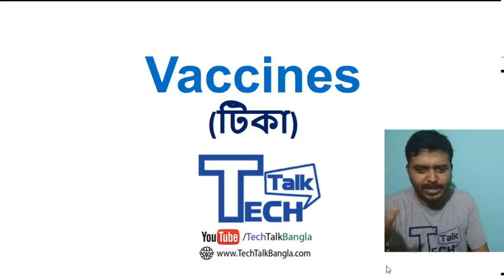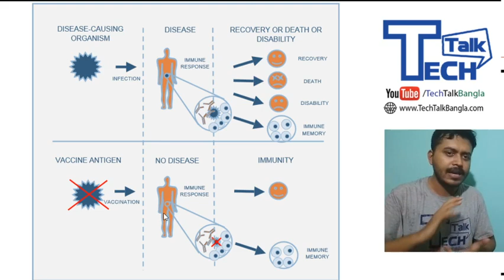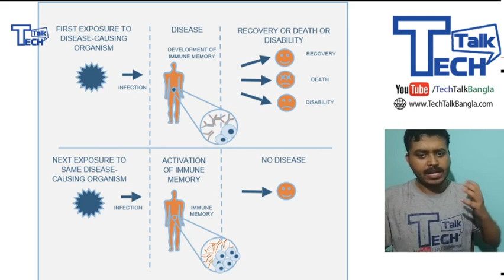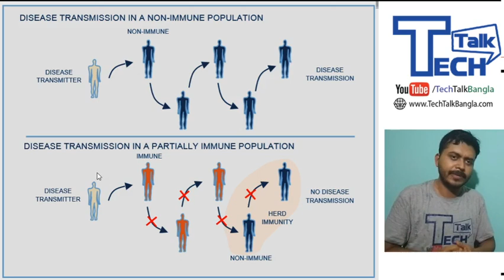TT: টিকা কি এবং কিভাবে আমাদের জীবন রক্ষা করে ? করোনা ভাইরাস দিয়েই নাকি এর টিকা বানানো যাবে ?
আমরা সবাই এখন করোনার ভাইরাসের  টিকার অপেক্ষায় আছি। টিকা ছাড়া অন্য কোন পথ খোলা নেই । কিন্তু এই টিকা কি আর কিভাবে  আমাদের জীবন রক্ষা করে?

আপনি কি জানেনে ? করোনা ভাইরাস দিয়েই করোনার টিকা বানানো যাবে ? কিন্তু কিভাবে ?